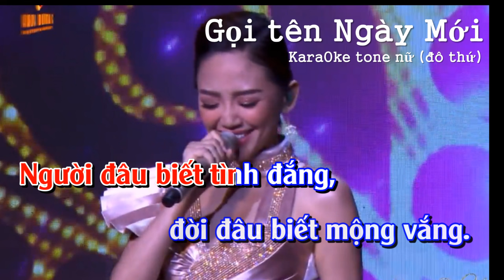GỌI TÊN NGÀY MỚI KARAOKE TONE NỮ - ORGAN HOÀNG PHONG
STY ROLAND EA7